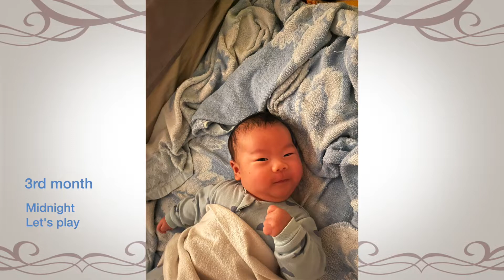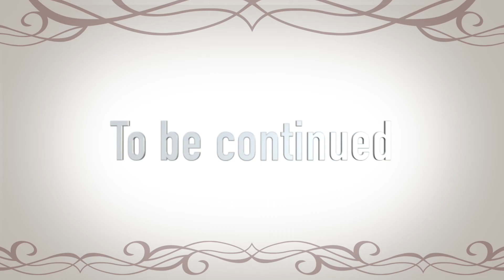Family Vol I-Baby is turning one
Happy birthday to my little son
Thank you for brining so much happiness to us
Mom, Dad and big Brother love you so much